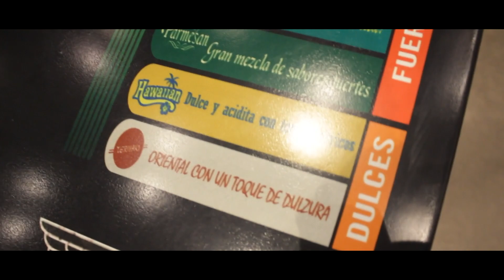El SUPER RETO DE LAS ALITAS PICOSAS!!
Aquí hago transmisiones en vivo!